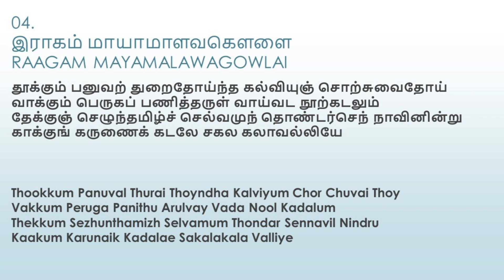தூக்கும் பனுவல் இசையுடன் கற்போம் / சகல கலா வல்லி மாலை Thookum PanuvalTeaching format